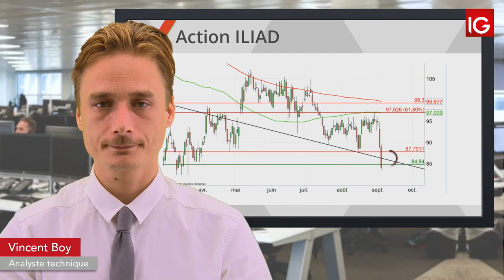Bourse - ILIAD, vers un rebond technique ? - IG 05.09.2019